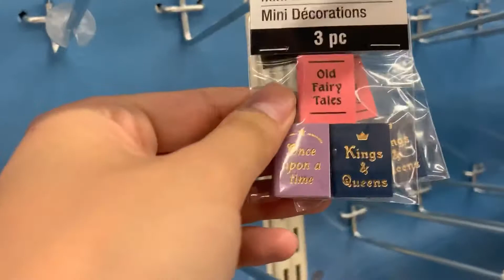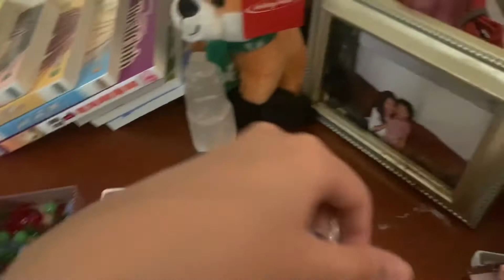i attempt to make cute jewelry! (diy aesthetic beaded necklaces)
welcome in!

haha I’m about to lose my marbles, this is my third time writing this description because YouTube doesn’t have a save feature. I cannot convey my frustration :)

the culmination of an idea, two trips to michaels, a questionable amount of money spent at said crafts store, trial & error, many days of procrastination, & then a sudden bout of motivation at 4 am that resulted in a slight fire hazard; all mushed together to make this twenty-five minute video of me talking too much, but I enjoyed the process nonetheless & hopefully you did too! in the end, I got necklaces that actually wear quite often, the ability & hobby to make more, & a video out of it! I’m actually about to move into my dorm in less than 2 days, so I’m glad i got out at least one of the two videos that I had planned. haha better than nothin’!

-jac

MUSIC CREDS

Animal Crossing music from KronoMuzik on YouTube

TIMESTAMPS
00:00 - 00:14 intro
00:15 - 01:51 shop with me at michaels
01:52 - 07:41 michaels haul in my car
07:42 - 10:41 making first blue necklace
10:42 - 14:27 making red & green necklace
14:28 - 15:46 making green & brown necklace
15:47 - 18:00 making colorful necklace
18:01 - 19:49 making second blue necklace
19:50 - 20:08 cutting fiasco happens
20:09 - 20:49 fixed second blue necklace
20:50 - 21:34 all three replica necklaces done
21:35 - 22:23 new red & yellow necklace
22:24 - 22:35 the best & cutest model wears my necklaces
22:36 - 22:37 all final necklace shots
22:38 - 23:41 necklace photos + outro